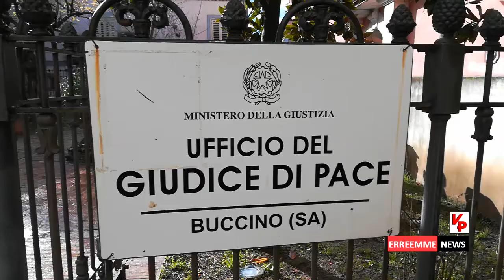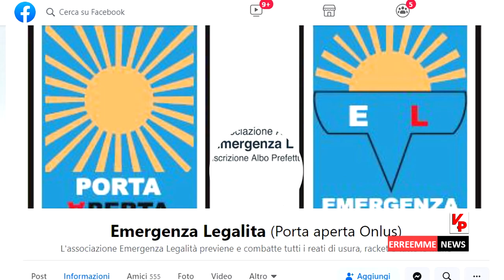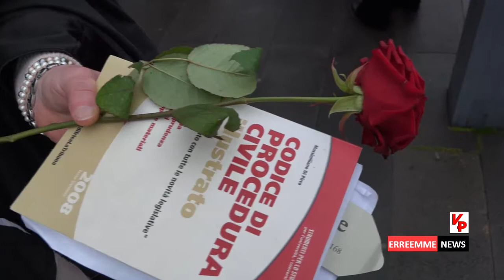Servizio TV 29-1-2021: il Flashmob di protesta a Salerno dei Giudici di Pace Onorari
Se i flashmob sono nati 10 anni fa come scherzo goliardico, oggi, hanno assunto un'identità differente e sono lo strumento che i Giudici di Pace Onorari hanno scelto per la loro protesta: richiamare l'attenzione sui diritti basilari che vengono loro negati.
Venerdì mattina, 29 gennaio, l'appuntamento è stato fissato davanti al Palazzo di Giustizia di Salerno per un ulteriore e forte momento di contestazione, supportati anche, e non solo, dall'Avvocatura dello Stato, e abbiamo quindi raccolto, con le nostre telecamere, le loro parole di proteste e le richieste.

Interviste ed editing di Quintino Di Vona e Cinthia Vargas